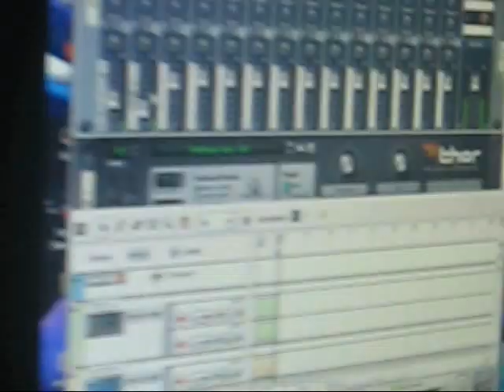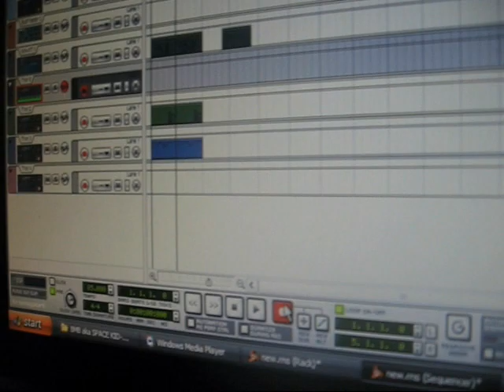Tranzformer X Honey brown - Xplosive